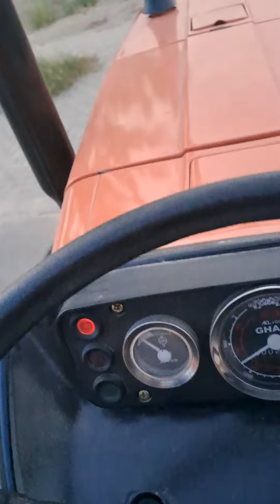New vlog rana luqman dgk dera ghazi khan video viral kro 30M views on YouTube